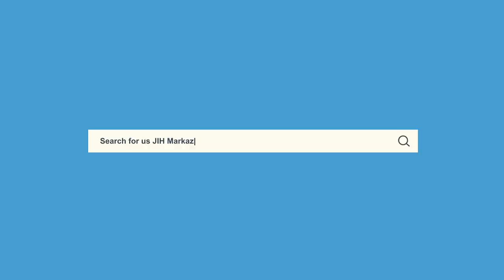Khutba-e-Juma || Ramadan and Qur'an || Syed Sadatullah Hussaini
Syed Sadatullah Hussaini, Ameer, Jamaat-e-Islami Hind's Khutba-e-Juma on "Ramadan and Qur'an - رمضان اور قرآن" at Masjid Ishaat-e-Islam, Markaz, Jamaat-e-Islami Hind, New Delhi

Date - 02/04/2021